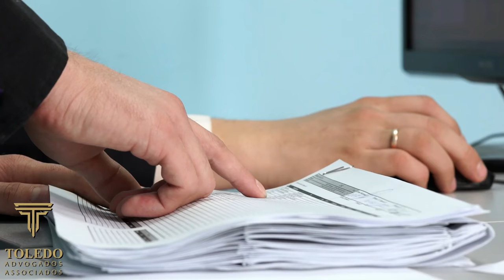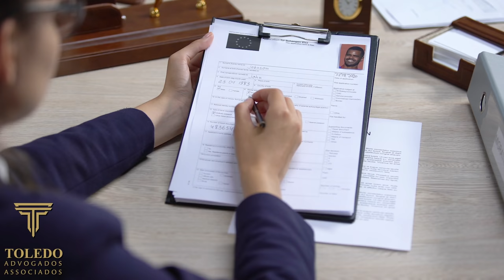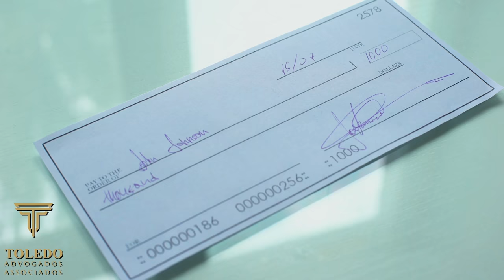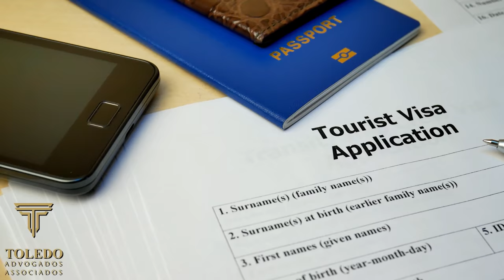Esquema para conseguir Visto Americano com documentos falsos é descoberto pela polícia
Polícia descobre esquema para obter visto americano com documentos falsos; presos pagaram US$ 13 mil por fraude
Quatro pessoas foram presas nesta quinta-feira (6) no Consulado dos EUA, no Centro do Rio.
Brasileiros presos e deportados por documentos falsos na aplicação de processo imigratório

✅ Polícia descobre esquema para obter visto americano com documentos falsos

✅ Empresa cobrava até R$ 4 mil por documentos falsos para visto aos EUA

✅ Mineiro é preso ao apresentar documentos falsos para conseguir visto para os EUA

✅ Justiça identifica cinco documentos falsos com deportados dos EUA que chegaram a Minas

✅ Falsos universitários são presos ao tentar tirar visto para eua

✅ Casal é condenado por usar documentos falsos para obter visto americano

01:00 Polícia descobre esquema para obter visto americano com documentos falsos
03:32 Justiça identifica cinco documentos falsos com deportados dos EUA que chegaram a Minas gerais
09:08 Mineiro é preso ao apresentar documentos falsos para conseguir visto para os EUA
11:36 Empresa cobrava até R$ 4 mil por documentos falsos para visto aos EUA
11:52 Falsos universitários são presos ao tentar tirar visto para eua
12:10 Casal é condenado por usar documentos falsos para obter visto americano